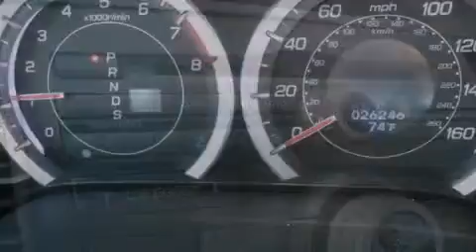2011 Acura TSX Milwaukee WI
We have been honored to serve the West Allis WI area , we promise that your experience at our dealership will exceed your expectations ! Year : 2011 Make : Acura Model : TSX Sport Engine : 4 Cylinder Engine Trans . : 5-Speed A/T Exterior : Graphite Luster Metallic Miles : 26,244 Interior : Taupe Stock : 42683A Wilde Toyota 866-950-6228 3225 South 108th St. West Allis , WI 53227